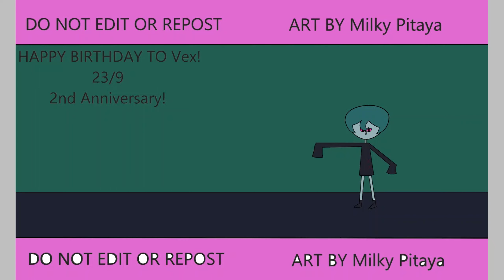(League of Legends) HAPPY BIRTHDAY TO Vex! | Jinx Gaming | Speedpaint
LoL: Walnut Cookie
LoL Wild Rift: Milky Pitaya #1779
League of Legends Speedpaint HAPPY BIRTHDAY TO Vex! 🤩😭🤩😭🤩
Drawing to League of Legends Speedpaint fanart